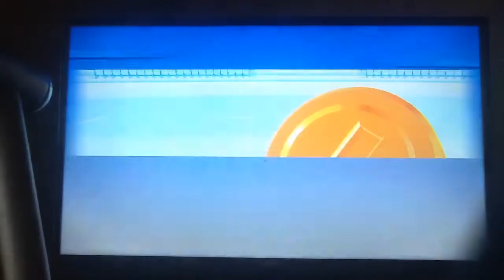Mario sports mix:hockey part one:goal!! ep14